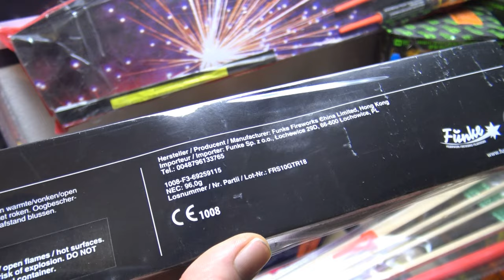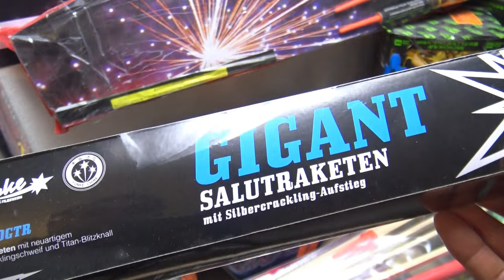Funke Gigant Salutraketen F3 Feuerwerk Perfekt als Startschuss